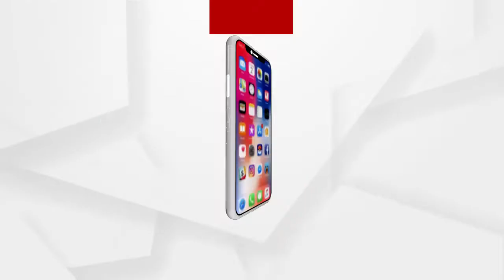କଡାକଡି ପାଳନ ହେଉଛି ଟ୍ରାଫିକ୍ ନିୟମ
ସୁନ୍ଦରଗଡରେ କଡାକଡି ଭାବେ ପାଳନ ହେଉଛି ଟ୍ରାଫିକ୍ ନୟମ.
ଅଧିକ ଖବର ପାଇଁ ଡ଼ାଉନଲୋଡ କରନ୍ତୁ “Argus News” ଆପ୍